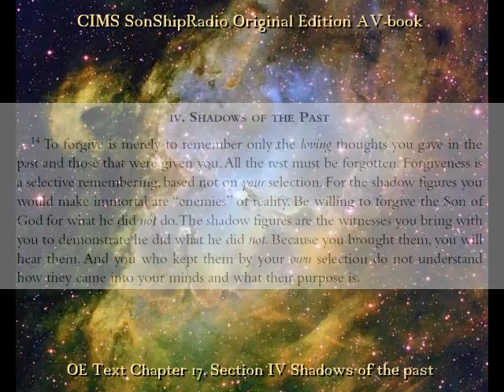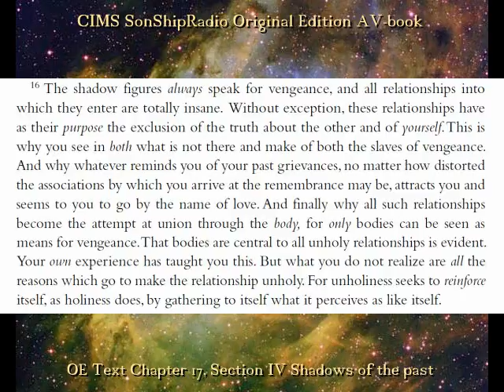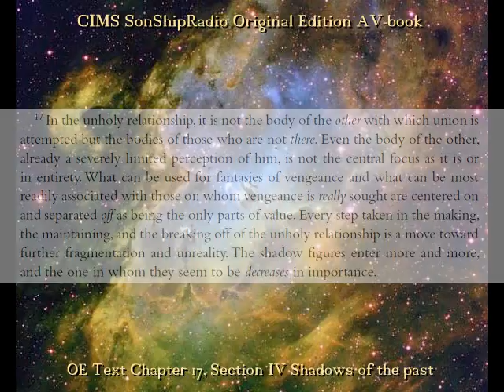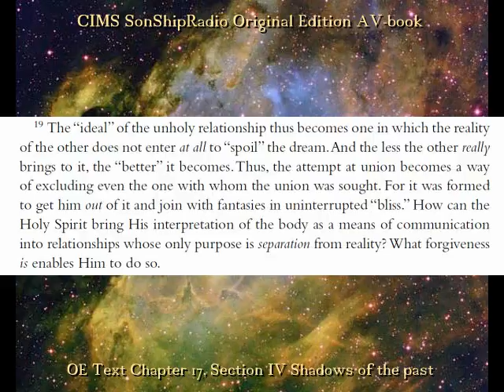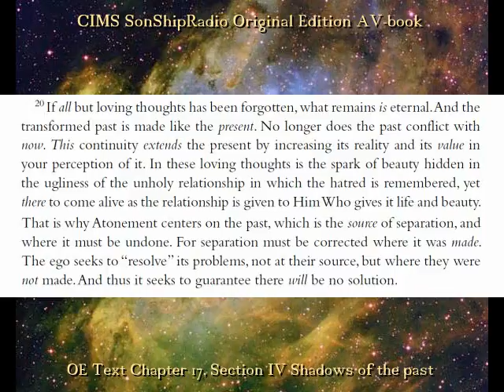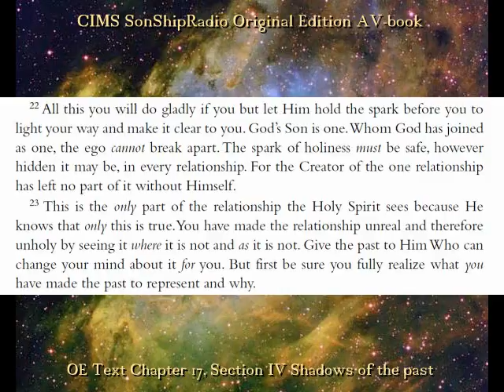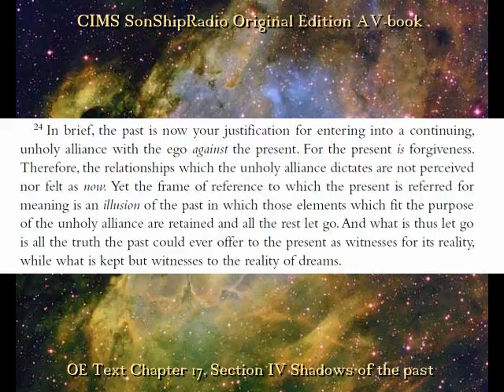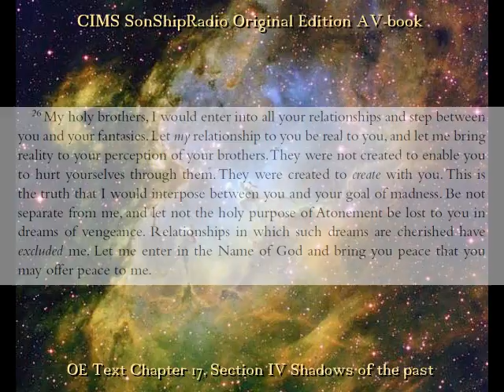ACIMRadio OE Txt 17 IV. Shadows of the past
©©3.0 ACIMRadio.net